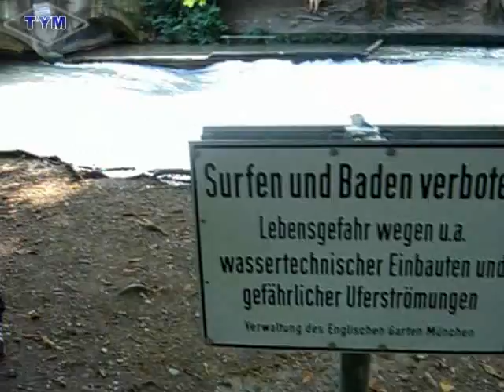Munich Meeting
TYM.de - Relaxtes YoYo Meeting in München - Ganz normal :-)